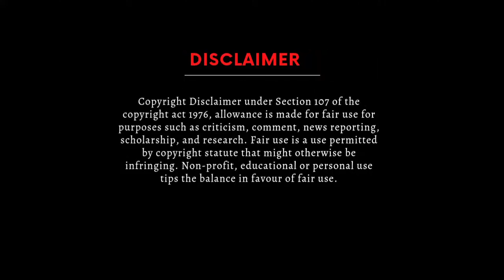Mechanical Abbayi IT Ammayi Bloopers